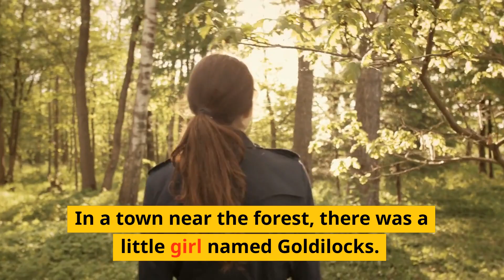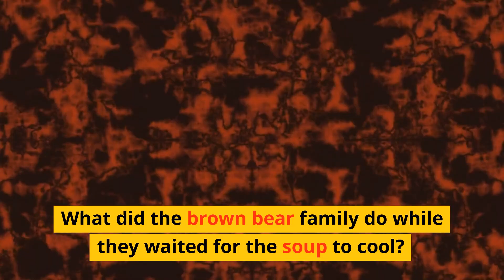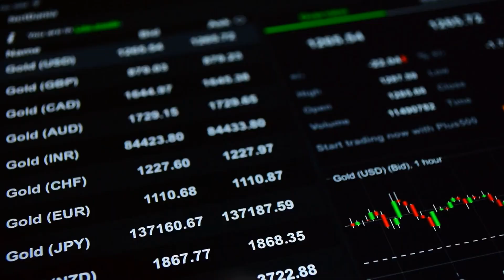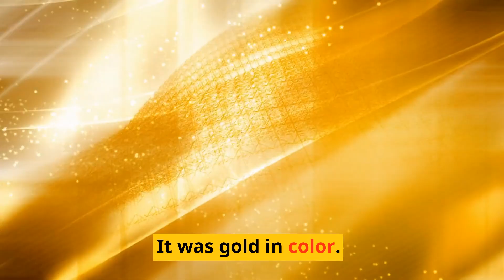26. Goldilocks1- 초등학생 필수 암기 단어 800개로 만든 스토리 & 31개의 질문과 답변, 그냥 따라만 하면 초등영어 끝.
초등학생 필수 암기 단어 800단어로 만든 스토리입니다.  그냥 따라만 하세요.  800단어로 스토리 약 48개 및 각각의 스토리별로 질문과 답변 30여개를 만들어서 계속 업로드하겠습니다.

그냥 따라만 하면, 말하기 듣기 쓰기 읽기 문법 단어 독해 발음 억양 엑센트 11가지를 따로 따로 공부할 필요 없이 실력이 향상될겁니다.

이후 중학생 필수 단어 1600개, 고등학생 필수 단어(수능영어 포함) 약 6000개로 계속 영상을 만들어서 올리겠습니다.

이외 물론 성경, Dear Abby,  VOA news(1500단어만 알면 누구나 이해하도록 쉽게 만든 영어 뉴스), CNN, AP news, Business English 등등.. 만들어서 공유하겠습니다.

문장은 해석 하려고 하지 마시고, 모르는 단어만 찾아보고 이해하시고, 그냥 따라 하세요.  그래야 실력이 확 늡니다.

이 방법이 익숙해지면 영어 과목외 다른 모든 과목등등.. 학원 안다니고 올100 가능하고, 공부하는 시간도 반의 반의 반으로 줄어도 기억률이 높아집니다.

싸이몬화상영어 - 외국인와 1:1로 직접 대화 하고 싶은 분에게
화상영어외 1인 창업하고 싶은 분에게

Using 800 basic English words for a beginner level students, just read and repeat, and you can expect your English level may be improved and save the time half.
Tagalog: Sa pamamagitan ng pag gamit ng 800 pangunahing salitang Ingles para sa mga mag-aaral na antas ng beginner, basta basahin at ulitin, at maaaring asahan mong mapapabuti ang antas mo sa Ingles at makakatipid ka ng kalahating oras.
Thai: การใช้ 800 คำพื้นฐานภาษาอังกฤษสำหรับนักเรียนระดับต้นตอน เพียงอ่านและทำซ้ำแล้วคุณสามารถคาดหวังได้ว่าระดับภาษาอังกฤษของคุณจะทำงานดีขึ้นและประหยัดเวลาครึ่ง
Vietnamese: Sử dụng 800 từ tiếng Anh cơ bản cho học sinh mức độ mới bắt đầu, chỉ cần đọc và lặp lại, bạn có thể mong đợi mức độ tiếng Anh của bạn sẽ được cải thiện và tiết kiệm một nửa thời gian.
Chinese: 使用800个初级学生的基本英语单词，只需阅读和重复，您可以期望您的英语水平将得到提高，并节省一半的时间。
Japanese: 初級生向けに800の基本的な英語の単語を使用して、読んで繰り返すだけで、あなたの英語レベルが向上し、時間が半分節約されることが期待できます。
Korean: 초급 학생을위한 800 개의 기본 영어 단어를 사용하여 읽고 반복하면, 영어 수준이 향상되고 시간이 절반 절약될 수 있습니다.